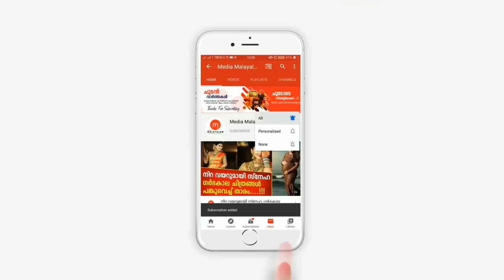കൈ​കു​ഞ്ഞി​നെ ഉ​പേ​ക്ഷി​ച്ച്‌ ഒ​ളി​ച്ചോ​ടി​യ യു​വ​തി​യും കാ​മു​ക​നും അ​റ​സ്റ്റി​ൽ